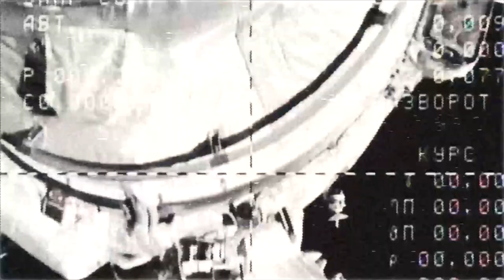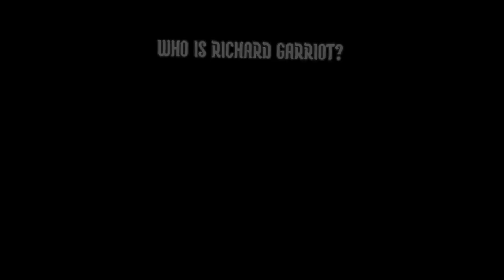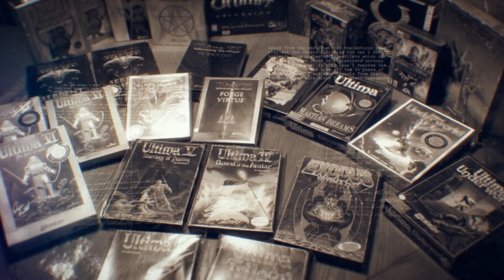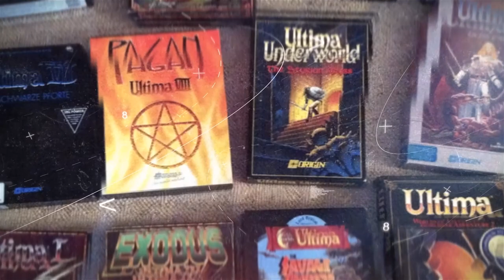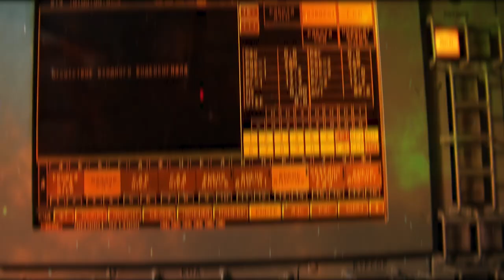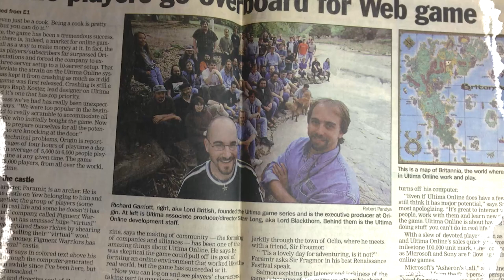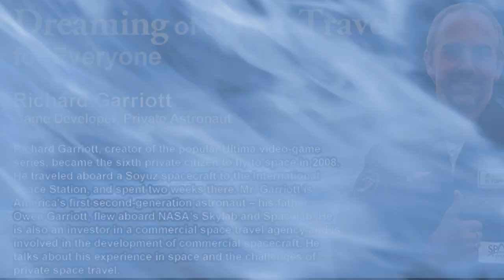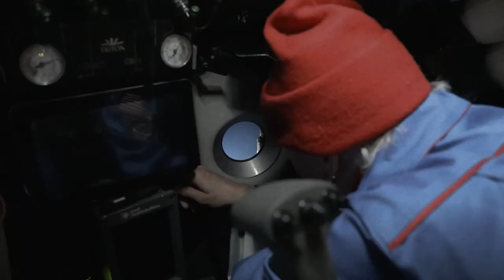Unbelievable Leap from Gaming to Space Travel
Richard Garriott: The Father of MMORPGs and Space Tourism
If you are a massive MMORPG fan, you might have heard of Ultima Online. It is one of the oldest PC games that is still being updated to this day! Just in February of this year, the game has celebrated its 25th anniversary! The game was initially released by Origin Systems in 1997 and it is the source of some of the craziest and unbelievable gaming stories, such as the assassination of the Lord British, Richard Garriott.
Don’t worry, Garriott is still alive and well, it’s his avatar that suffered though! But we’ll get to that story in a minute!

We’ll be looking at a life of a man who…maybe has not done it all, but has come really close to it! And everything he has done has come at a cost.
Richard Garriott’s work has been influential to the video game industry as he was the first person to coin the term MMORPG! He is one of the first people to start writing video games in the 1970’s. And he later on went and started his own video game companies such as Origin Systems in 1983, Destination Games in 2000 and Portalarium in 2009, but unfortunately none of these are around today anymore. What happened to all these companies?
Well, Origin Systems was initially sold to EA for $35 million in 1992, only for the studio to be disbanded in 2004. Destination Games was founded in 2000 and ended up being NCSOFT’s US headquarters. But, in 2009 the company was dissolved. The same year, Garriott founded Portalarium, a company that tried to replicate the success of the Ultima series, but ended up with its rights to transact business forfeited by the Texas Comptroller. Nowadays, despite Garriott not having any other gaming companies, there is wind in the industry that he is working on another game, this time one that will involve NFTs!
The son of NASA astronaut Owen Garriott, Richard didn’t seem to settle only on making video games. He had also managed to fulfill his childhood dream to space travel. But even that journey, just like his video game one, seemed to be full of hurdles! After two failed attempts, in which he lost money (and a lot of it!), he had finally managed to embark on a 12 day journey to the International Space Station in October 2008.

From making video games, to space travel, a deep dive into the Mariana Trench and so much more, there is a lot to be said about Garriott’s contribution to both games and science. Has it all been smooth going for him? How much money has he made from all his endeavors, and how much has he lost? Where is he today and what are his plans for the future?
We will reveal all this and much more.
Who is Richard Garriott?
"I did everything, and there is more!"

From Gaming to Space Travel: The Life of Richard Garriott